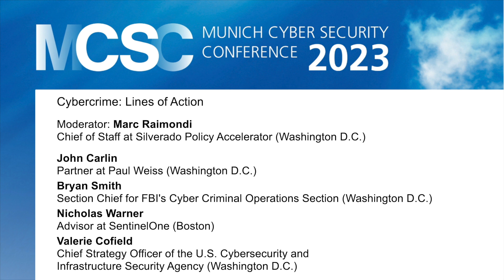MCSC 2023: Talking Heads: Cybercrime: Lines of Action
Panelists: John P. Carlin, Partner at Paul Weiss (Washington D.C.)
Bryan Smith, Section Chief for FBI's Cyber Criminal Operations Section (Washington D.C.)
Nicholas Warner, Advisor at SentinelOne (Boston)
Valerie M. Cofield, Chief Strategy Officer of the U.S. Cybersecurity and Infrastructure Security Agency (Washington D.C.)

Moderator: Marc Raimondi, Chief of Staff at Silverado Policy Accelerator (Washington D.C.)